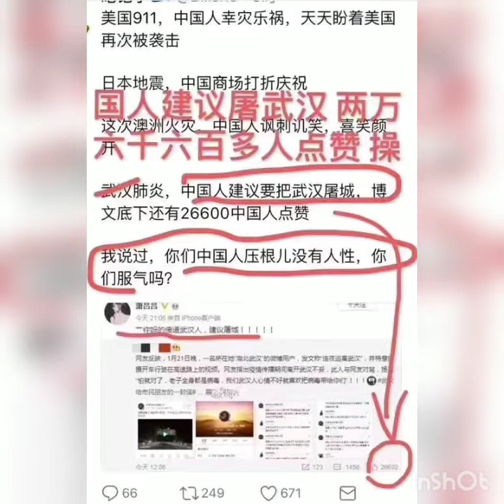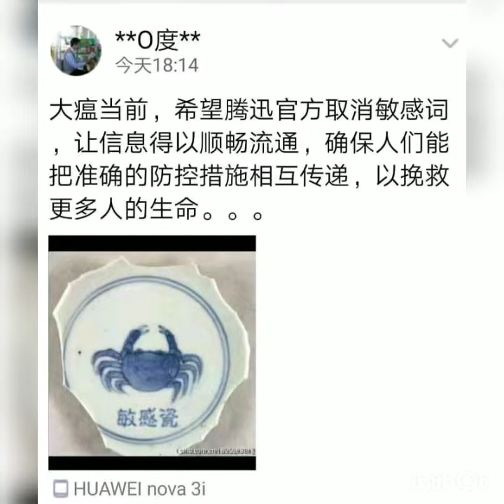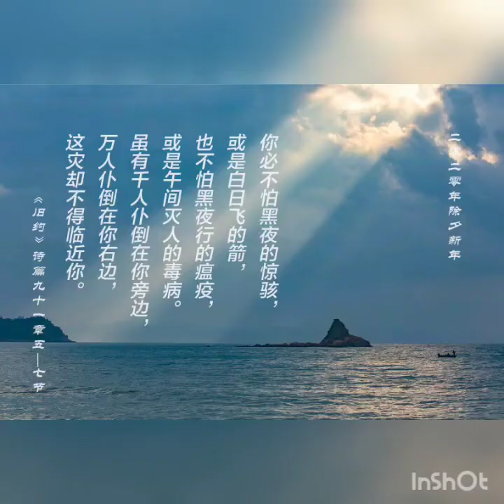為什麼反專制是基督徒的天職！武漢肺炎開啟土共末日，眾多預言指向2020年！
土共人神共憤，反專制也是基督徒的天職